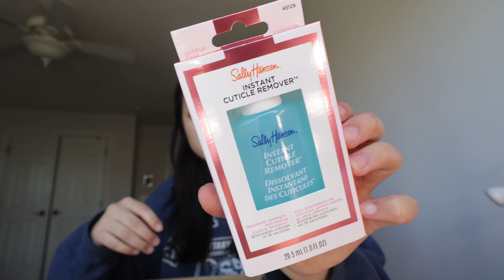Gel Nail Kit Unboxing, Hollister Haul + More!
Hey ya'll welcome back! Sorry some of the clips got cut out for some reason so thats why things look a lil odd lol. Pls buy from my storefront I have cool things on there! Okay see ya'll next week :)